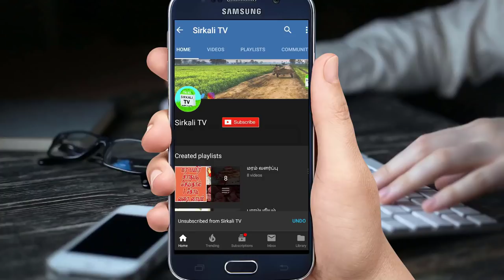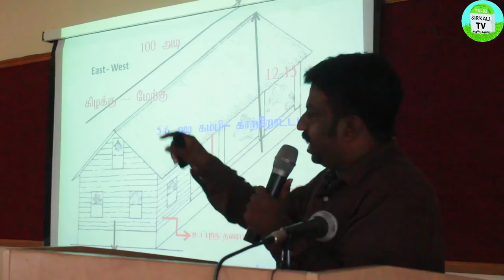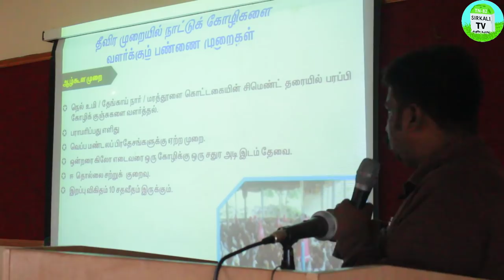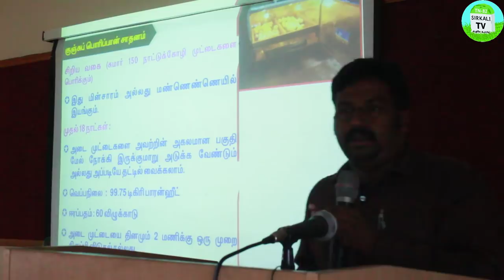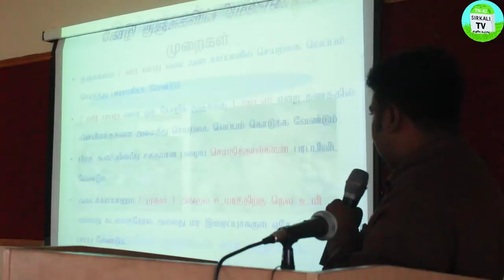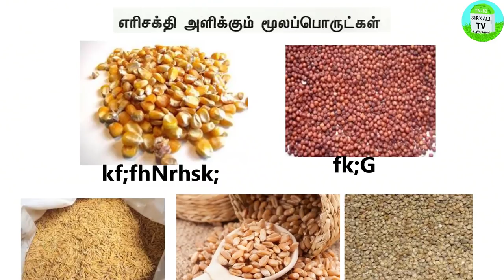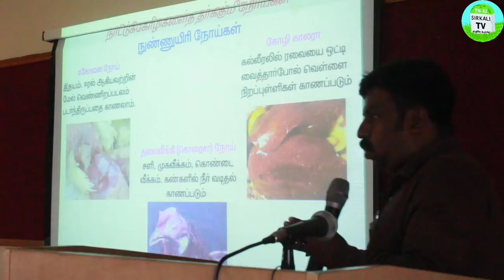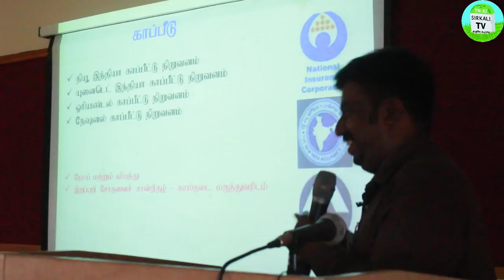இலாபகரமான நாட்டுக்கோழி பண்ணை எவ்வாறு அமைப்பது? | How to get success on Hen farming Nattukoli valarpu